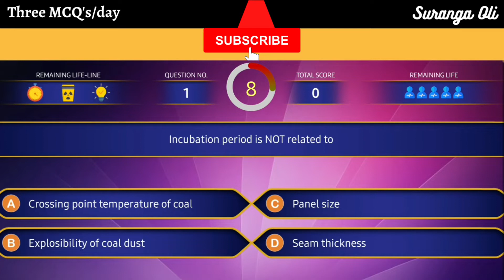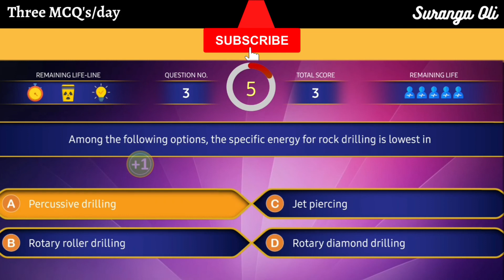MCQs on Mining GATE Exam | Set - 13 | Suranga Oli